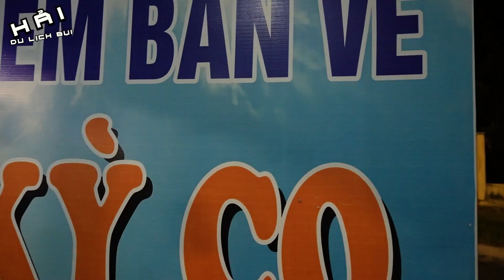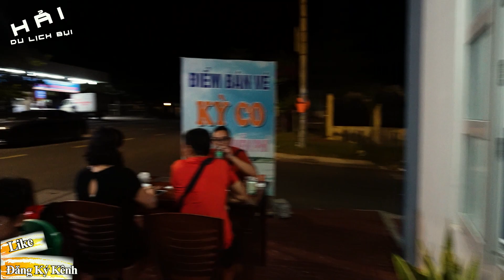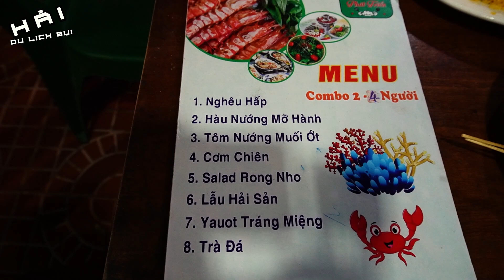KỲ CO QUY NHƠN-Combo 2023 MỚI, RẺ, THÚ VỊ HƠN NHIỀU đáng để TRẢI NGHỆM - DU LỊCH QUY NHƠN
Đừng quên nhấn ĐĂNG KÝ KÊNH  Hải Du Lịch Bụi để cùng mình trải nghiệm vẻ đẹp thiên nhiên ban tặng cũng như nắm bắt thêm vài thông tin cần thiết về nơi bạn đang muốn đến như ăn gì, chơi ở đâu, quảng đường di chuyển thế nào.v,v.. Nếu như video này hay hãy LIKE và SHARE ủng hộ cho Hải nhé.